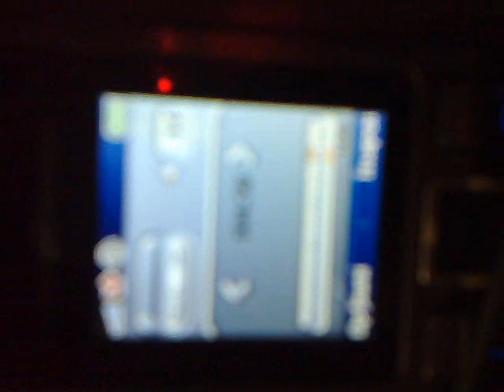06112015627 focus tutrakan versus iti biti targoviste